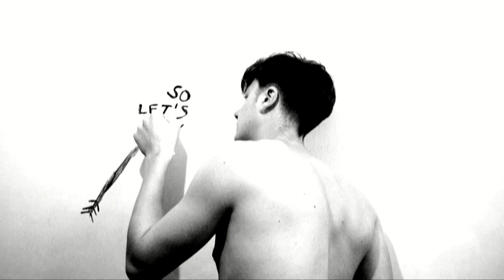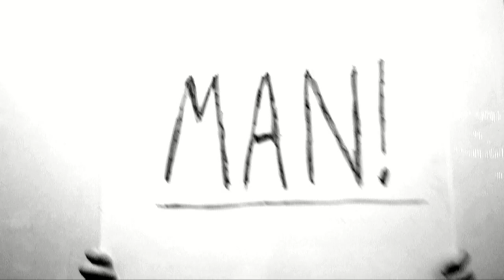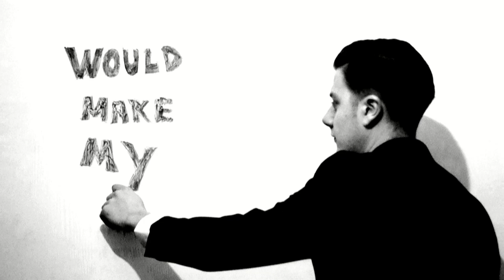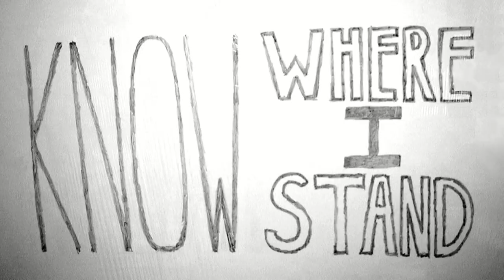Dharma Sunset - Know Where I Stand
Artist : Dharma Sunset
Track : Know Where I Stand
Directed, Filmed And Edited By Tom Lovegrove
Video Written & Produced By Tom Lovegrove & James Mackintosh